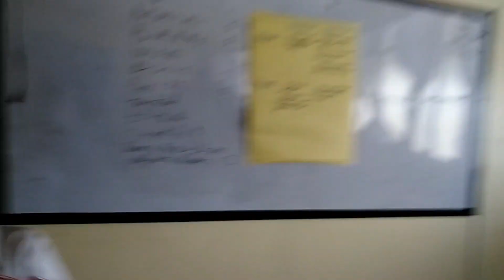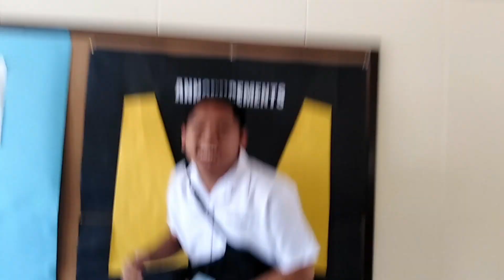SA ILALIM NG PUTING ILAW | BADO Compilations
Wala kami magawa kaya ginawa namin yung challenge HAHAHAHA!